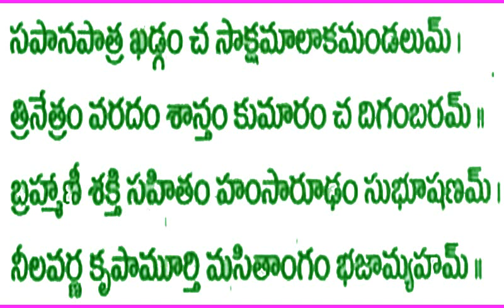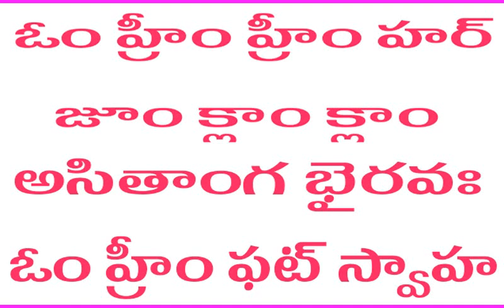AsitangaBhairava Mulamantramu అసితాంగ భైరవః మంత్రసాధన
AsitangaBhairava Mulamantramu
Achary Bhimasingi.Ravikumar
RatnasriHindusevasamaj